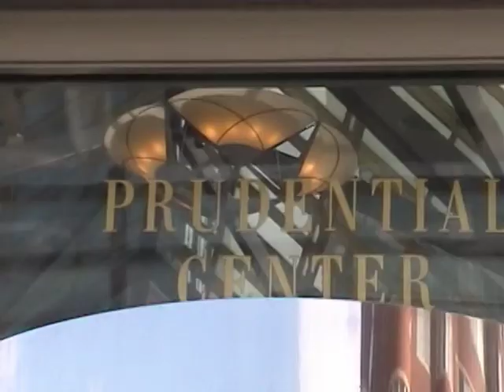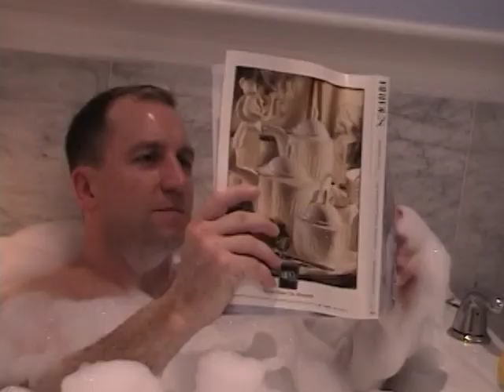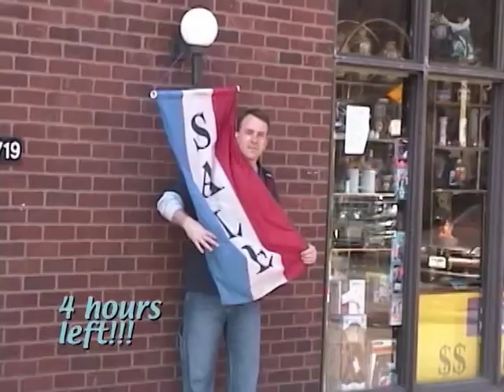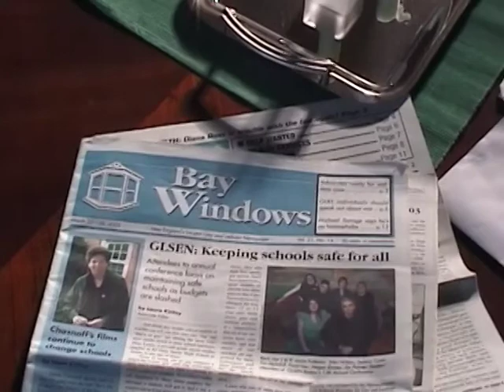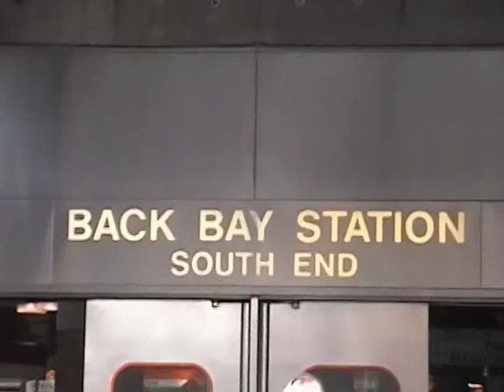Fenway Health Men's Event 2003 Opening Video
Event Chairs Jeff Coakley and Philip Finch prepare to host the 10th Fenway Men's Event along with 1,500 friends on March 29, 2003.